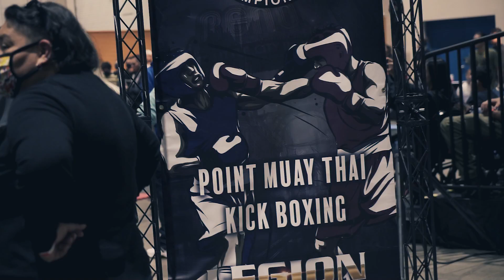LEGION SPORTS FEST #6 | TINTE + EXPO COMPLETA ft. DEXTER JACKSON, SHAWN RHODEN, DANNY HESTER